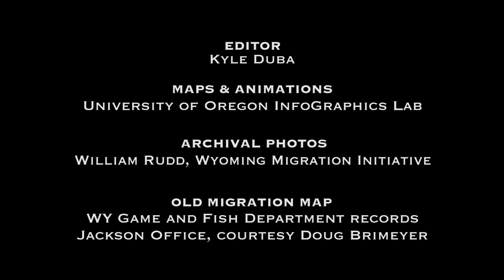Wyoming Migration Initiative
The Wyoming Migration Initiative works to advance the understanding of Wyoming’s migratory ungulates. Lead scientist Matt Kauffman discusses the Initiative and the research of Mule Deer Migration in Wyoming.  Air date 4/26/19.